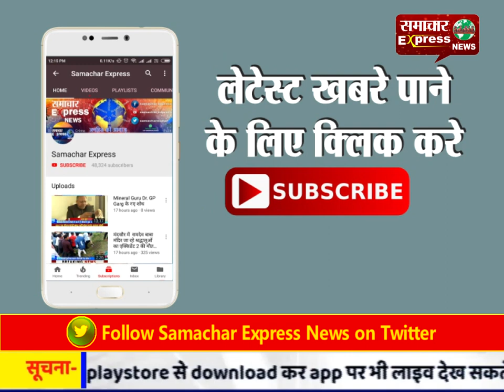बीजेपी स्पेशल डिटर्जेंट जिससे लोग धुलकर हो जाते हैं साफ - जूही सिंह